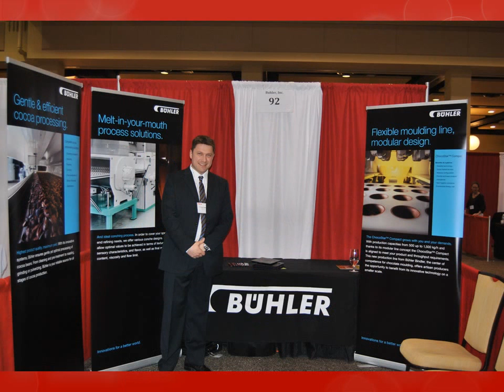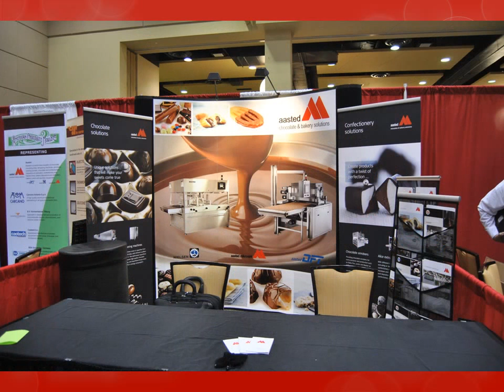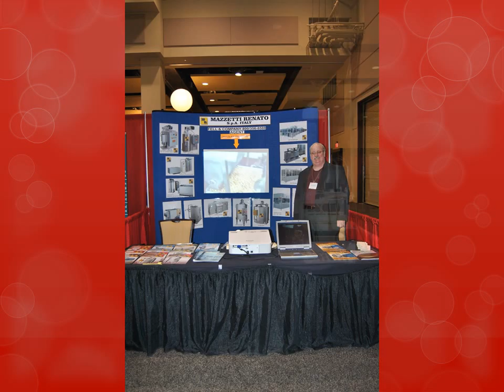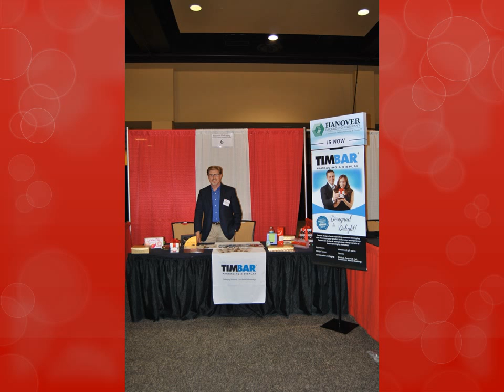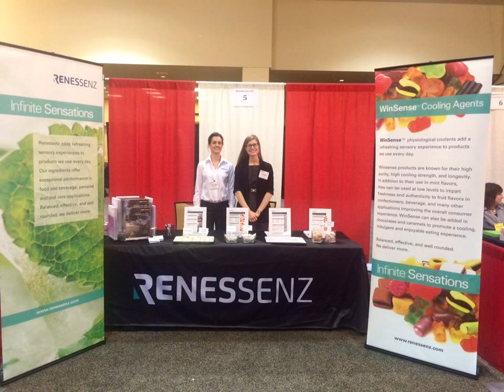PMCA Supplier Show 2015 Part 2